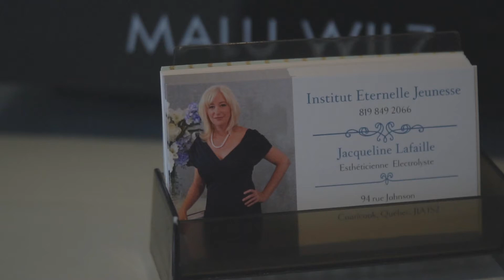INSTITUT ÉTERNELLE JEUNESSE